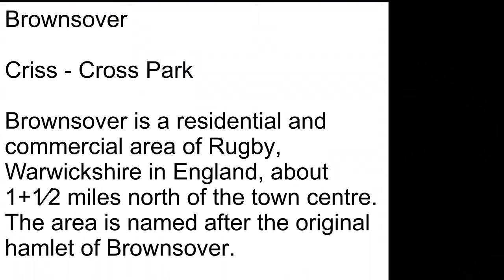Rugby - Criss Cross Park - Brownsover - Boughton Vale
An overhead view of the Criss cross Park.
A central point in this area.